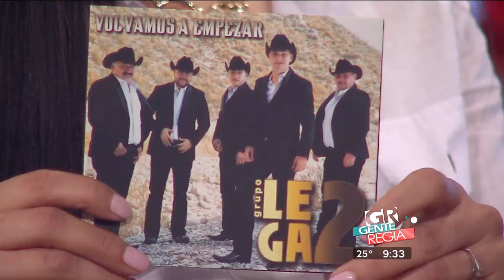Gente Regia - Grupo Lega2 canta "No pude olvidarte"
La nueva propuesta musical con el ritmo del norte.